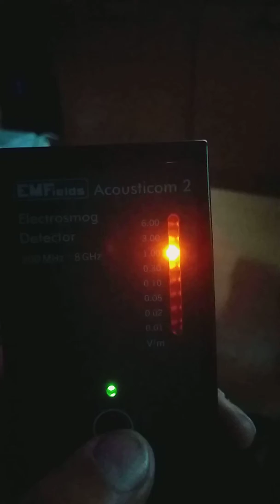Wifi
Virgin media hub